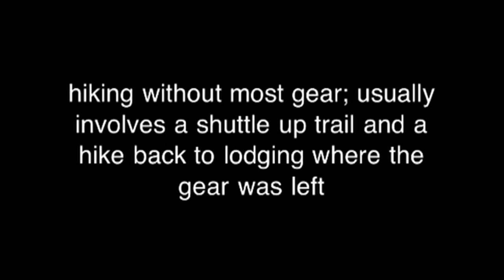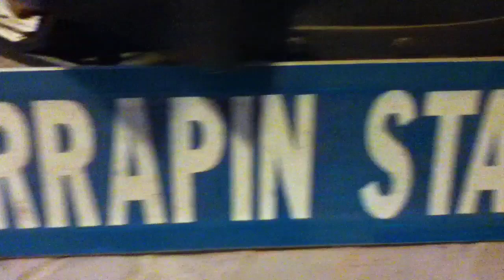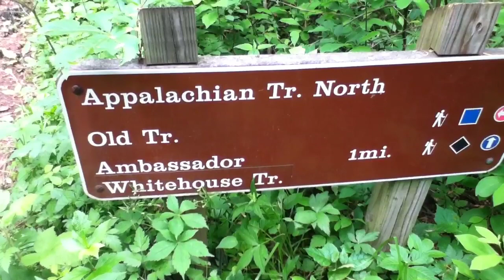Hitched Hike Trail Update #18